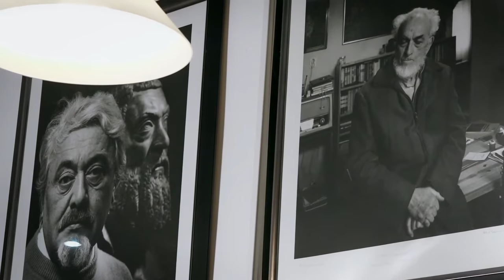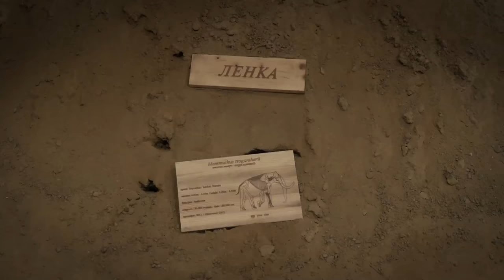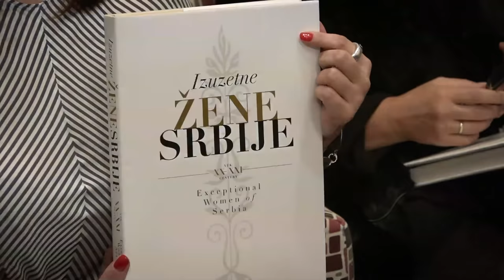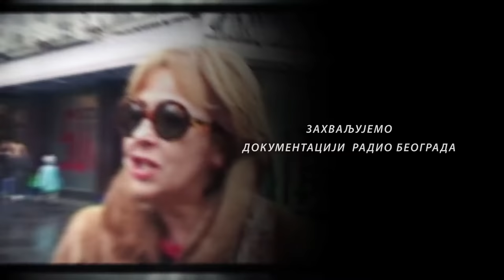TV lica: Miomir Miško Korać, 2. deo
"Sreća prolazi ispred svačije kuće, samo je treba oslušnuti i širom otvoriti prozor" rekao je u prošlonedeljnom izdanju emisije TV lica... dr Miomir Korać, objašnjavajući zašto za njega važi pravilo da uvek pronađe nešto na lokalitetu.
U nastavku obilaska Viminacijuma predstavio je domus, repliku rimske kuće u kojoj žive arheolozi, biblioteku kao i nalazište mamuta koje je staro million godina.

Korać je govorio o uzbuđenju kada su ih u toku noći probudili radnici sa kopa da kažu da su udarili u nešto čvrsto i tako je pronađen u celini očuvan mamut, ali i o tome kakvo iskustvo nosi iz vremena kada je bio pomoćnik ministra kulture, kako je biciklom dolazio u ministarstvo, ali svojevremeno čak i do Viminacijuma, kao i zašto se dešava da arheolozi ne mogu da govore uveče od prašine u ustima, o bezrezervnoj ljubavi prema porodici, o tome kako je shvatio reči Gorkog da su "naša deca naše poslednje igračke, a naši unuci naša prva deca" tek kada je dobio unuke, o osećanju duga prema porodici jer je u nekim važnim trenutcima bio na terenu, ali i o tome kako danas kaže da je na važnom sastanku kada se igra sa unukom Pavlom jer to i jeste najvažniji sastanak.